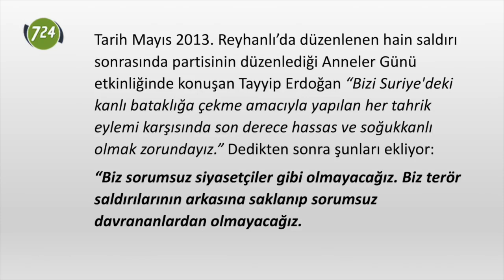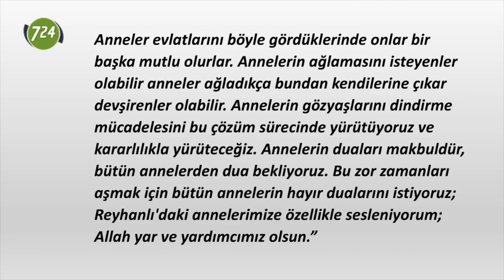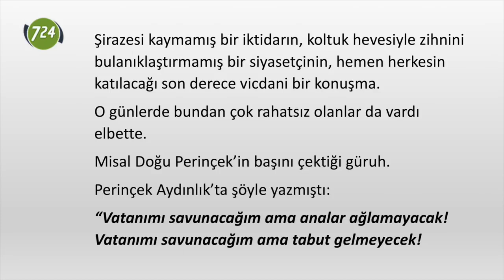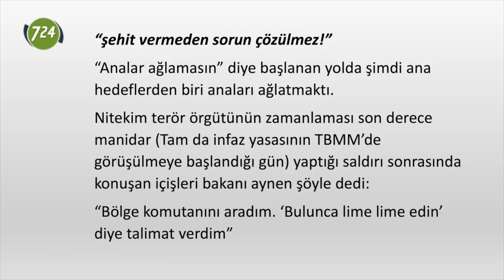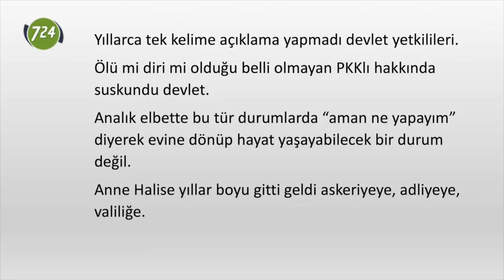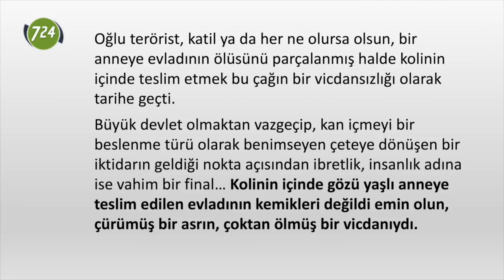Kolideki vicdan! [M. Nedim Hazar]